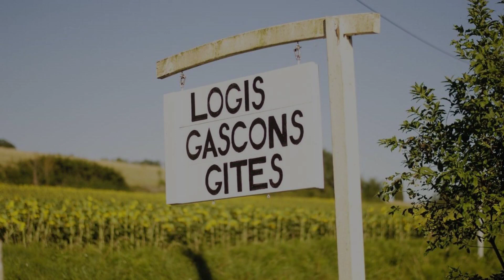Gite 4 Logis Gascons, Saint-Justin, France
About Property:
Boasting accommodation with a pool with a view, pool view and a patio, Gite 4 Logis Gascons is set in Saint-Justin. This property offers access to a terrace, pool at the pool table, free private parking and free WiFi. Château de Pallanne Golf Course is 21 km away and Laloubère Golf Club is 34 km from the holiday home.

Featuring a DVD player, the holiday home has a fully equipped kitchen with a dishwasher, an oven and a microwave, a living room with a...
Property Type: Hotel
Address: Impasse de Mochoux, 32230 Saint-Justin, France
Searching For
1. Gite 4 Logis Gascons - Saint-Justin - France
2. Gite 4 Logis Gascons - Saint-Justin - France Address
3. Gite 4 Logis Gascons - Saint-Justin - France Rooms
4. Gite 4 Logis Gascons - Saint-Justin - France Amenities
5. Gite 4 Logis Gascons - Saint-Justin - France Offers and Deals
Audio Credit:
Track Title: Reasons To Hope
Artist: Reed Mathis